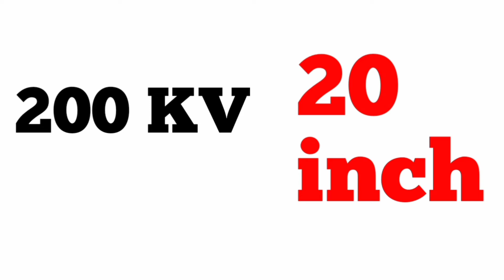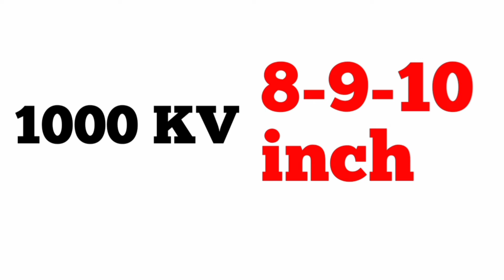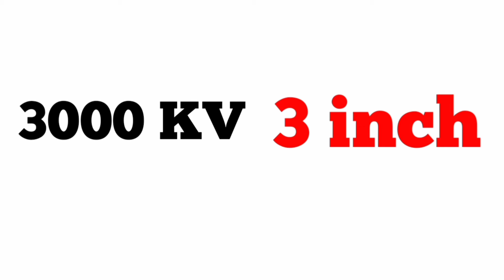Motor esc and propeller combination for drone | Motor esc heating problem solved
Hi

About this video - :
In this video I am going to give you the information about motor esc and propeller combination. Sometimes due to this overheating problem of motor and esc is creating.

For 1400 kv brushless motor 8045 is a right propeller

Timelines

00:01 Introduction and theme of video
00:55 Esc combination explanation
01:56 Motor propeller combination
04:53 Problem we face

This video is on the following topic -:
1. Motor esc prop combo
2. Motor esc and battery combination
3. Motor esc combo
4. Motor esc combo brushless
5. Brushless motor propeller

Impossible creativity